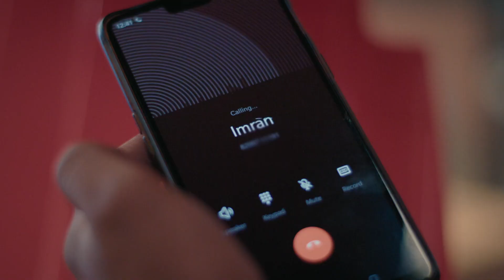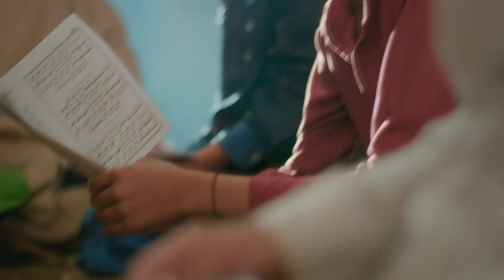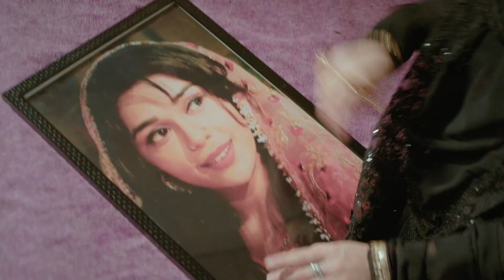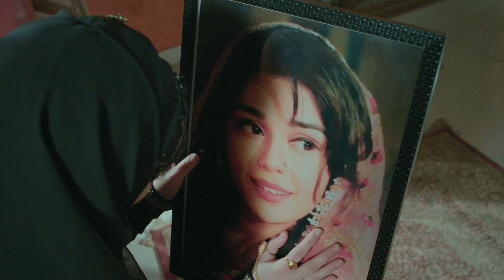Zara हैं Terrible Danger में | Ishq Subhan Allah | Highlights | ZEE TV